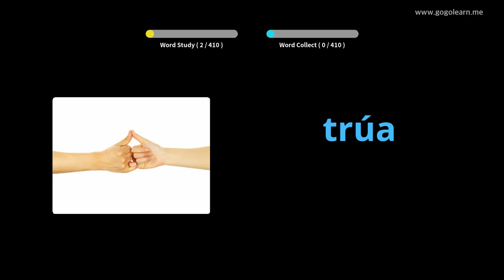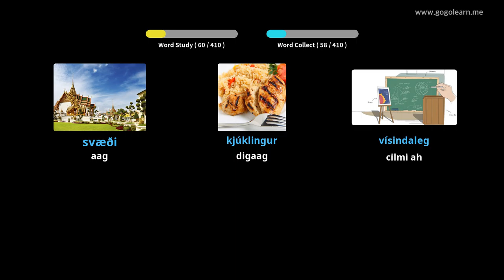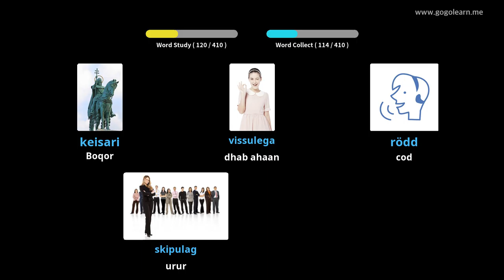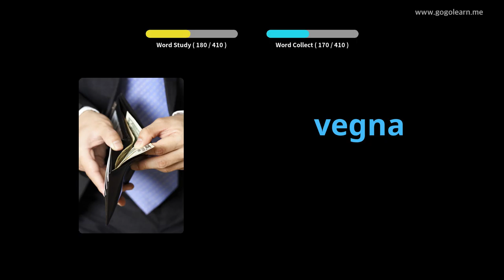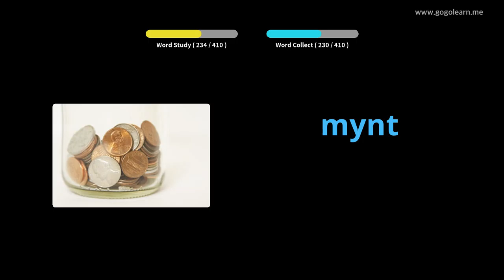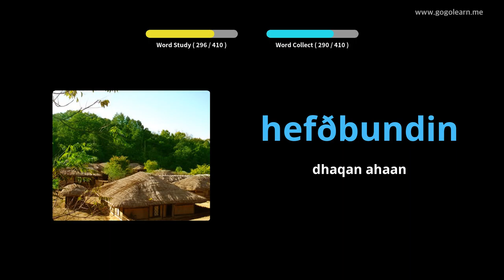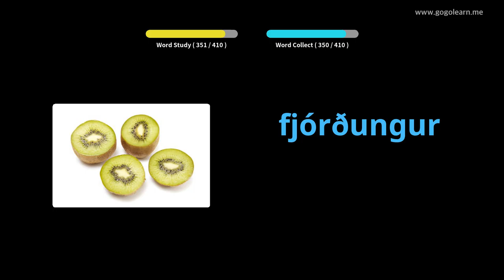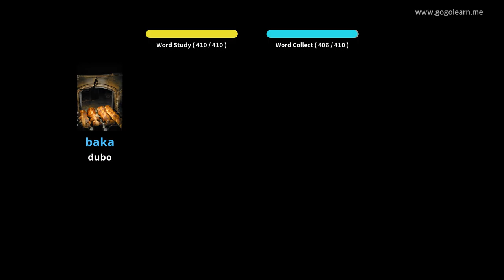Dugsiga Sare Icelandic Vocabulary Secondary School 2 | Golearn